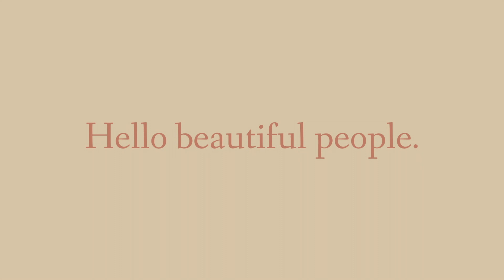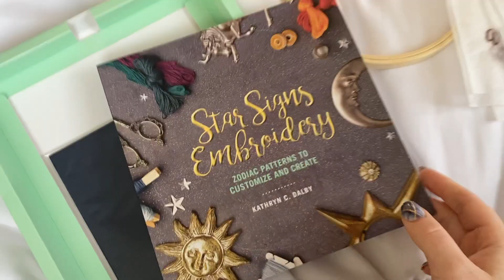November Beginnings// Charleston vlog, eating in, getting crafty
Thank you for joining me again this week! On this vlog I mostly stay at home and did a lot of eating lol
My roommates and I went out to a local pub for a socially distanced night out. Blind tiger was a great way to go out and not feel overcrowded since they had a great outdoor patio with tables available so we didn’t feel like we were getting too close to other people.
I tried my hand at cross stitching and it was… an interesting outcome to say the least haha I also hit up one of our local boba cafes Ding Tea and got some boba tea and spring rolls.

Daily reminder to PLEASE WEAR YOUR MASK!!!

What kind of content are you interested in seeing in my vlogs?